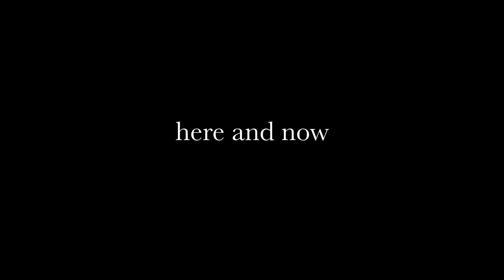UIUC Illini Awaaz | Back Row | Awaazein 2020